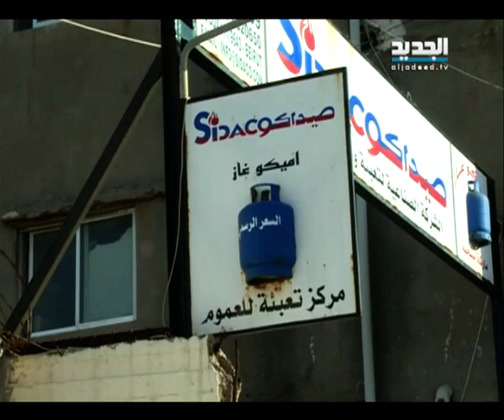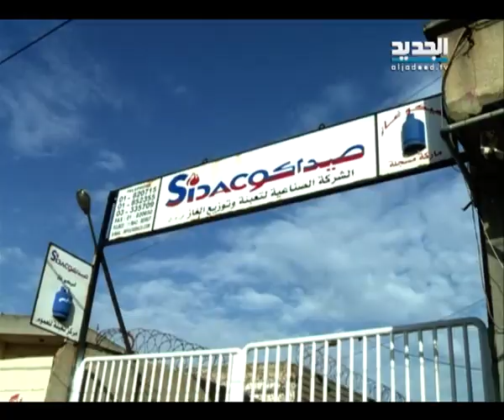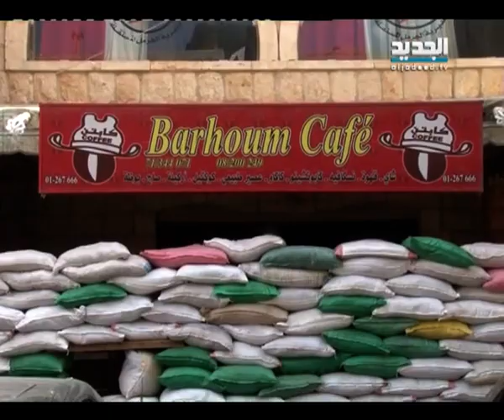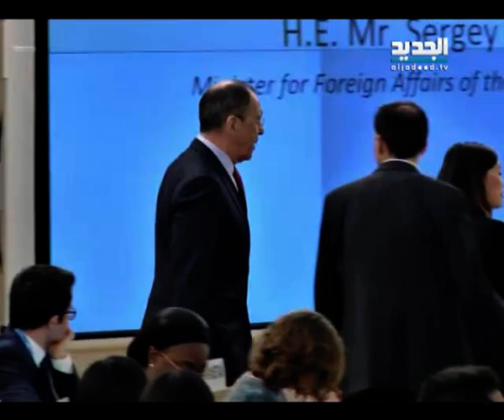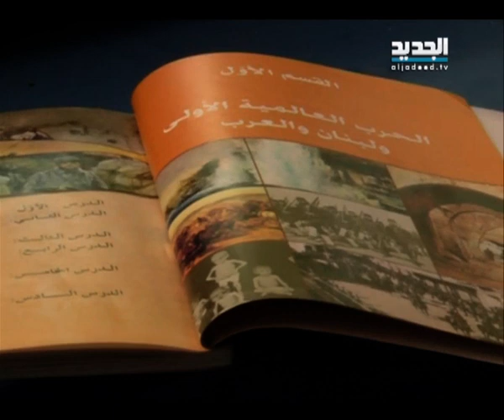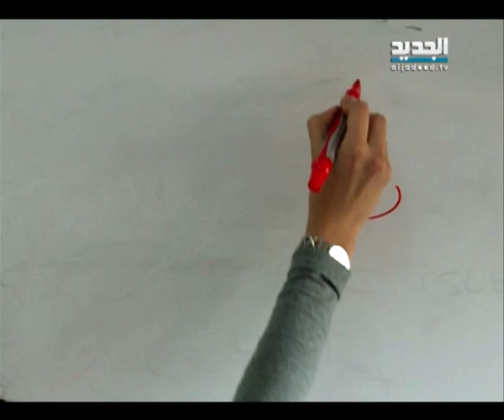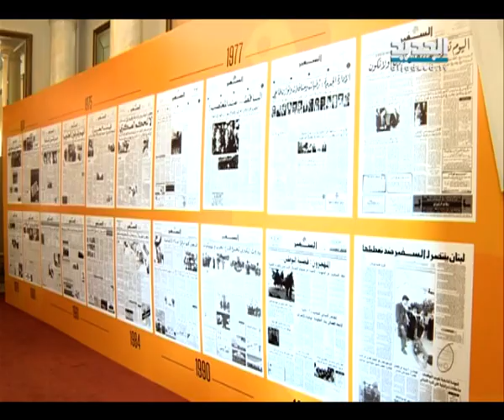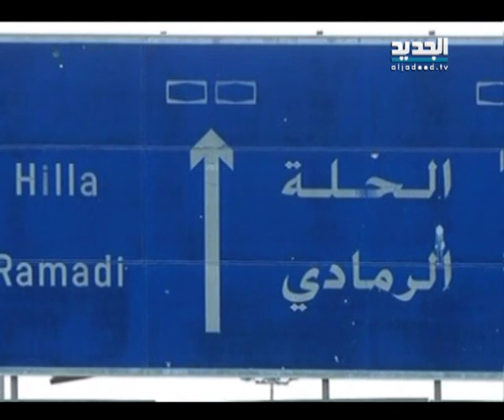النشرة المسائية 03 - 03 - 2014